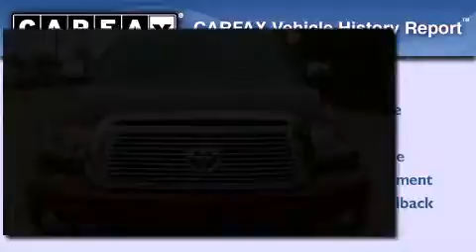Certified 2010 Toyota Tundra Ft. Worth TX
Year : 2010

 Make : Toyota

 Model : Tundra

 Engine : 5.7L 8 Cyl. Fuel Injected

 Trans . : Automatic

 Exterior : Salsa Red Pearl

 Miles : 14,375

 801 State Hwy 114 East

 2010 Toyota Tundra Grapevine TX